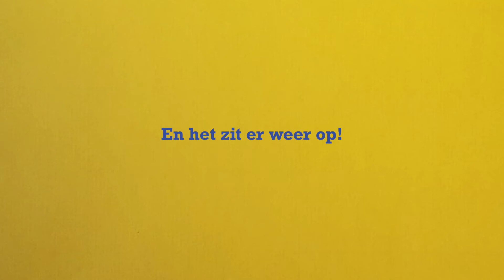Dagje studio - Vlog 60 - De avonturen van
Meer over Pacha Mama Studio? Check

Ik maak muziek, check het op Spotify ➜

Dag lieve kijkertjes. Mijn naam is Giel, ik schrijf Nederlandstalige liedjes en ik vlog over wat me bezig houdt.

Yes, thanks! Latersss